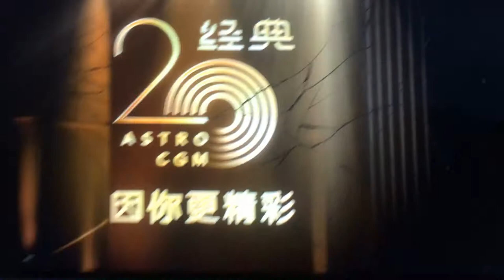Astro AEC Ad Break | 10pm 12/12/2020